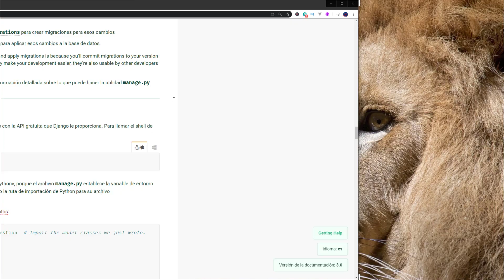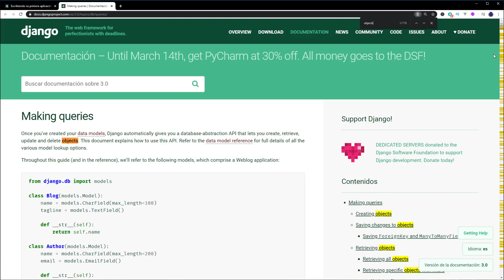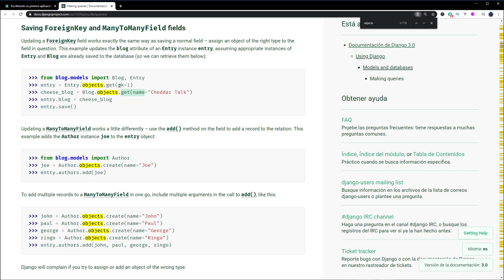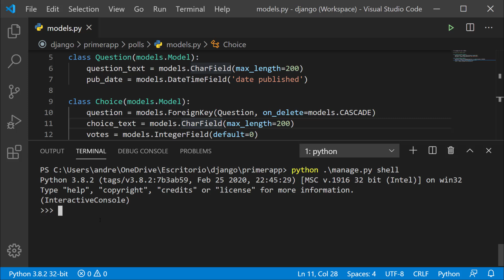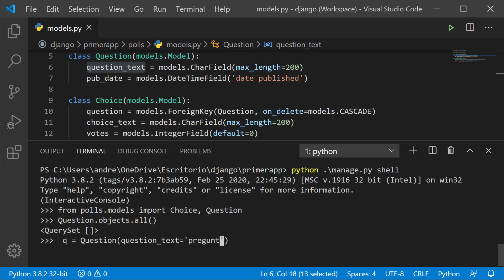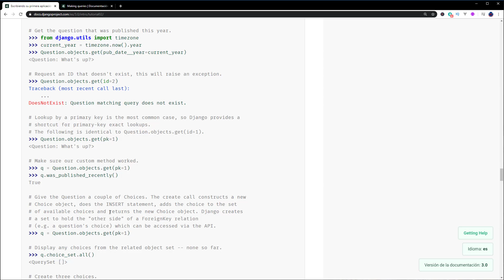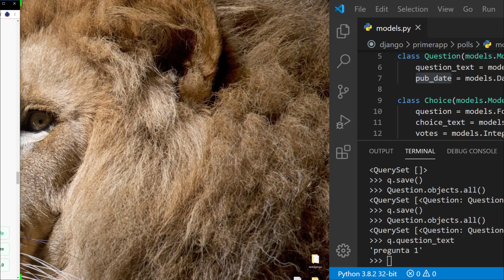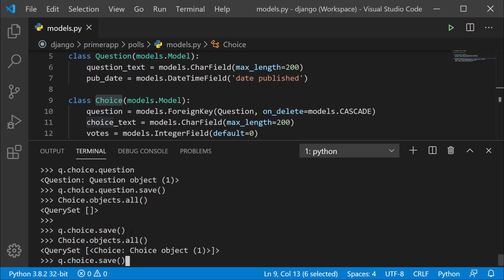🐍 Curso Django - Emplear la consola interactiva de Django para gestionar registros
🐍  Vamos a emplear la consola interactiva de Django para hacer las primeras pruebas con nuestro modelo de datos.